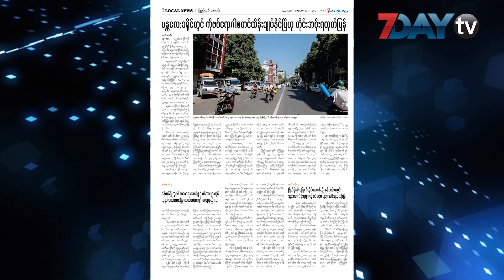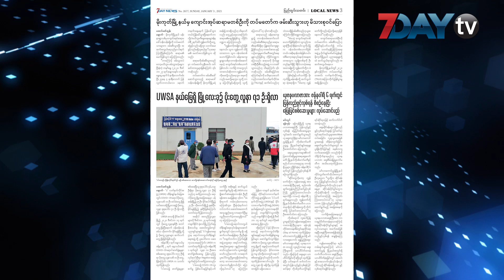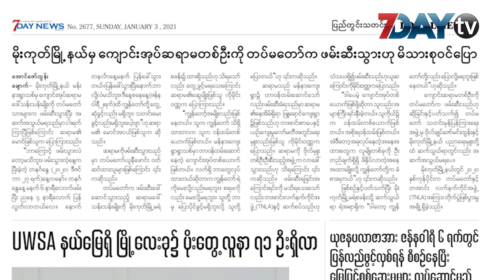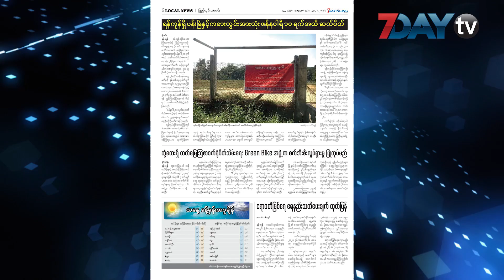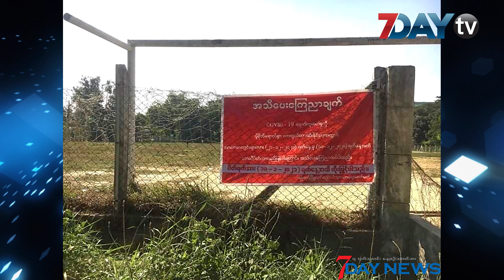မနက်ခင်းသတင်းစာ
ရန်ကုန်က ကိုဗစ်ကုသရေးဆေးရုံနဲ့ စင်တာတွေမှာ လူနာလက်ခံထားရှိမှု ထက်ဝက်ကျော်လျော့နည်းလာတဲ့ သတင်း၊ ကိုဗစ်စစ်ဆေးခွင့် လျှောက်ထားတဲ့ ပုဂ္ဂလိကဆေးရုံ ၁၀ ကျော်ရှိ တဲ့သတင်း ၊ မိုးကုတ်မြို့နယ်က ကျောင်းအုပ်ဆရာမတစ်ဦးကို တပ်မတော်က ဖမ်းဆီးသွားတယ်လို့ မိသားစုဝင်ပြောတဲ့ သတင်း၊ ရန်ကုန်က ပန်းခြံနဲ့ ကလေးကစားကွင်းအားလုံး ဇန်နဝါရီ ၁၀ ရက် အထိ ဆက်ပိတ်တဲ့ သတင်း စတဲ့သတင်းတွေကို တင်ဆက်ပေးမှာပါ။